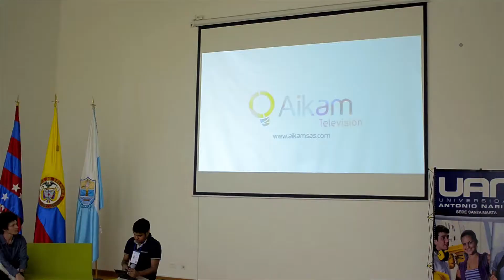SMPositiva - Primera Convención Local JCI Santa Marta